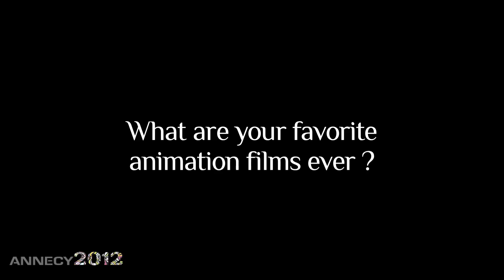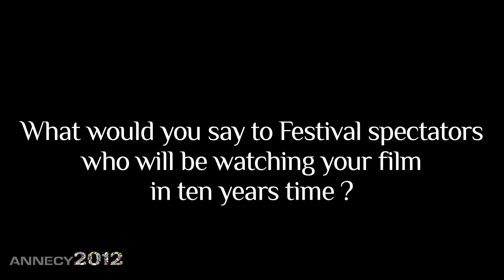Interview : Juan José Campanella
Découvrez l'interview de Juan José Campanella